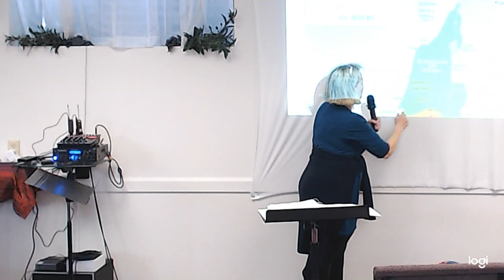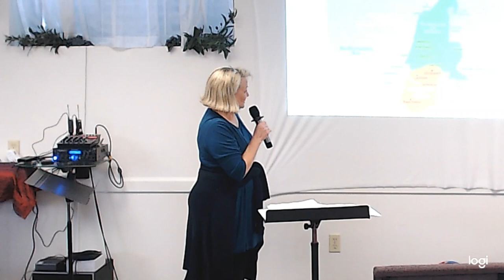Bible History Unplugged Thursday, June 2, 2022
Stephanie Schureman continues teaching about the Greek and Roman influences in Biblical history.